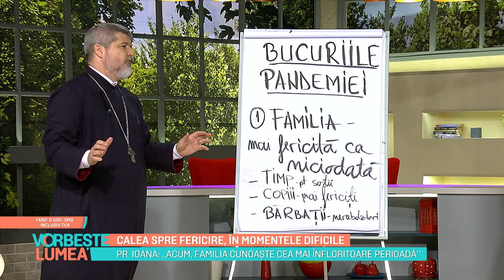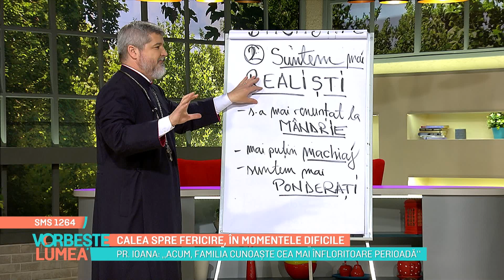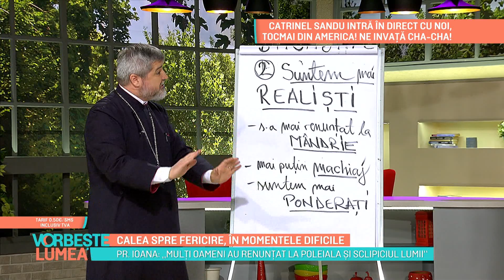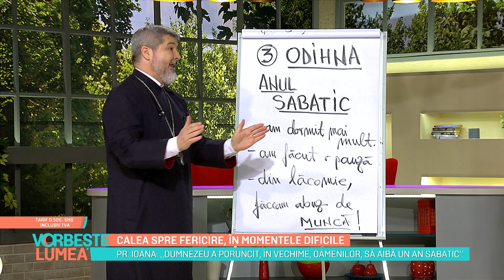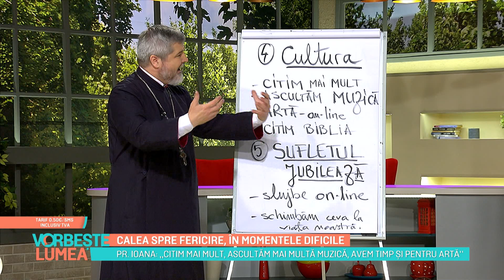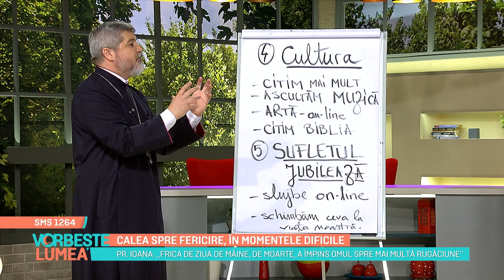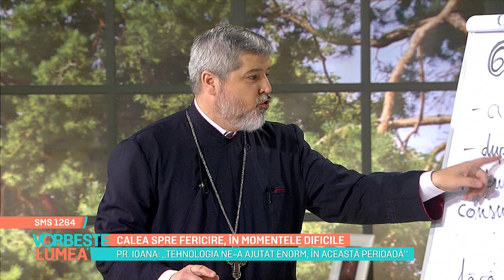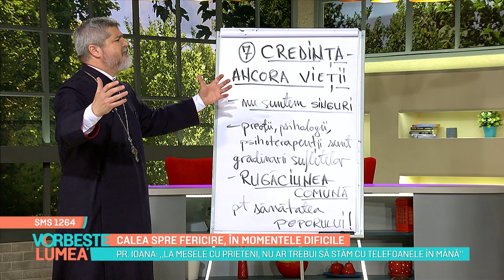Vorbește Lumea: Calea spre fericire, în momentele dificile